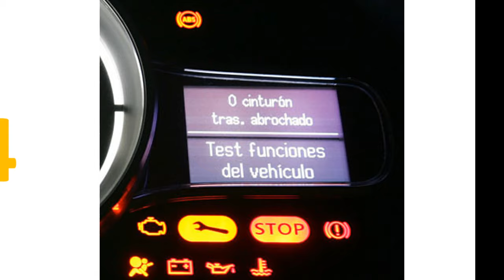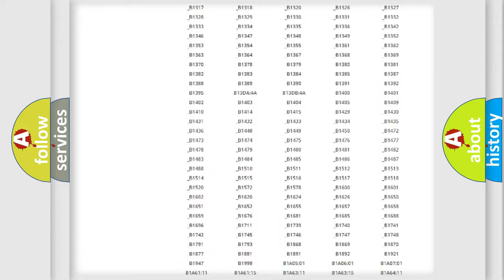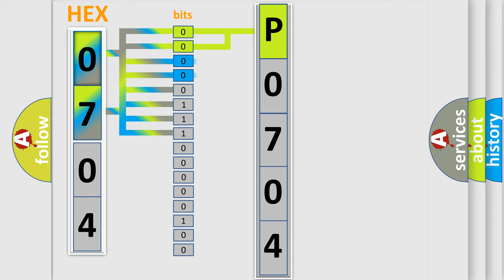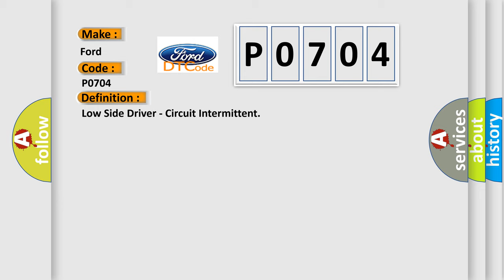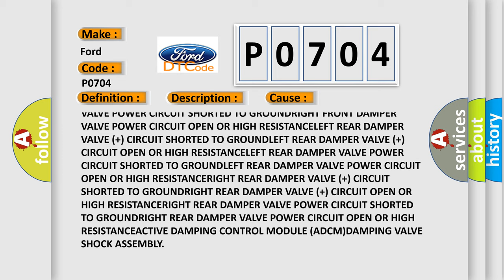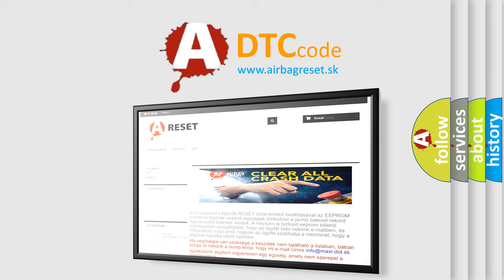DTC Ford P0704 Short Explanation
Contents:
0:21 Basic DTC analysis according to OBD2 protocol standard.
1:48 Insight into programming
2:58 A diagnostically understandable description of the Diagnostic Trouble Code
3:05 Basic error definition

Make:
Ford
Code:
P0704
Definition:
Low Side Driver - Circuit Intermittent
Description:
Active Damping Control Module (ADCM) detects excessive voltage fluctuation on the Mode Sensor Signal circuit.